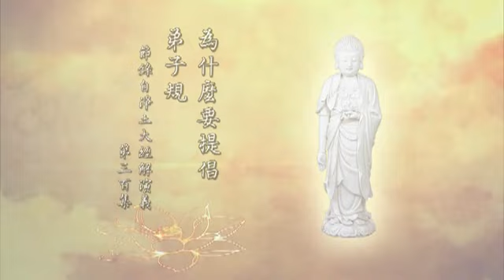淨空老法師:念佛的真實利益（第三九二集） {分量篤行*鏈接文稿覩版}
—開示--節錄..（節錄自淨土大經解演義（第三００集）{檔名：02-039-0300}）...
~日期：2011/2/24，（共八百五十四集）地點講於:澳洲淨宗學院

"念佛的真實利益（第三九二集）"-為什麼要提倡弟子規
中國傳統的文化教育，講仁義，仁是存心，仁是仁愛，推己及人，想到自己就得想到別人；義是循理，我們表現在外面的做法合情、合理、合法。存仁行義，心是仁，行為是義，這都屬於饒益有情戒。我們今天印送《四庫全書》、印送《四庫薈要》，這是送給國家，世界上許多國家。印送《國學治要》、《群書治要》，幫助全世界的人認識中國傳統文化，認識大乘佛法。我們真正做出來，即使就在這一點，我們依教奉行，從哪裡做起？一定從《弟子規》做起。不從《弟子規》做起，一點效果都收不到。有人不相信，不相信的人很多，連一些著名的教授都不相信，曾經來問過我，問我為什麼要提倡《弟子規》？儒家的東西四書五經十三經分量那麼多，為什麼不提倡別的，提倡這個東西？我的解釋很簡單，我說我們擺上天平，稱一稱分量，這邊就放一本《弟子規》，一千零八十個字；這邊四書五經十三經、《四庫全書》，一大堆擺在這邊，它一樣重。聽的人呆了，怎麼會一樣重？我就告訴他，我們老祖宗講得好，這邊一大堆的四書五經十三經、《四庫全書》，是博學、審問、慎思、明辨在這邊；《弟子規》那邊是篤行。這一大堆東西學了，你沒有做到等於零，還不如它！這個比喻他懂，他明白了。